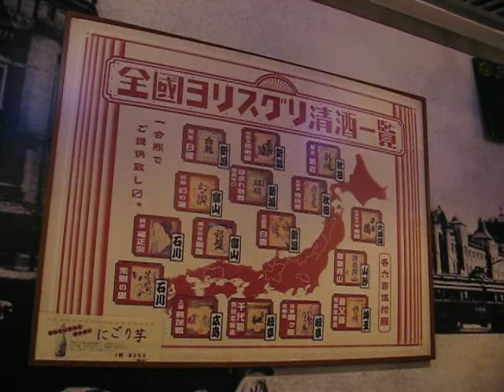全国の清酒。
東京駅にて。
よっぱです＾＾；